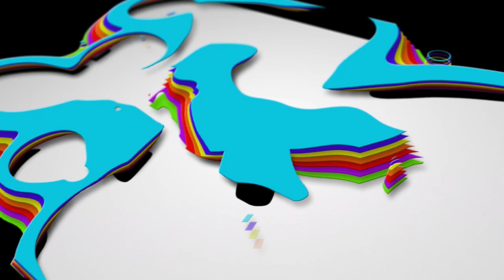নতুন সকালের শুভেচ্ছা | 21, August 2020 | FM786.COM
সবাইকে নতুন সকালের শুভেচ্ছা
صباح الخير
(সাবাহ আল খায়ের)
Good Morning

আজ শুক্রবার
২১ আগষ্ট ২০২০ খ্রিস্টাব্দ
৬ ভাদ্র ১৪২৭ বঙ্গাব্দ
০১ মুহররম ১৪৪২ হিজরি

সূর্যোদয় ০৬: ১৩পূর্বাহ্ন
সূর্যাস্ত ০৭ : ৪২ অপরাহ্ণ
আবহাওয়া : দিনের শুরুতে রোদ থাকতে পারে , তাপমাত্রা গড়ে ৮৫°

সুস্থ থাকুন, প্রফুল্ল থাকুন, এফএম৭৮৬-এর সাথে থাকুন

সুন্দর- কল্যাণকর হোক আপনার পথচলা

FM786.COM

This channel may use some copyrighted materials without specific authorization of the owner but contents used here falls under the ''Fair Use" as described in The Copyright Act 2000 Law No. 28 of year 2000 of Bangladesh under Chapter 6, Section 36 and Chapter 13 Section 72. According to that law allowance is made for "Fair Use" for purposes such as criticism, comment, news, reporting, teaching, scholarship, and Research Fair Use is a Use permitted by Copyright statute that might otherwise be infringing.

i am not owner oi any content which i used in my video all resource like picture or video from google or any other help us to explain our video nicely or deeply so i credit to my all work to google or any other sites.i if used any others content than i will definite credit to him thanks i hope all owner understand to me if i used some contentin my videos in my videos thanks again to all owners.